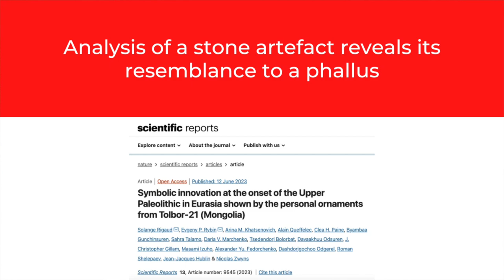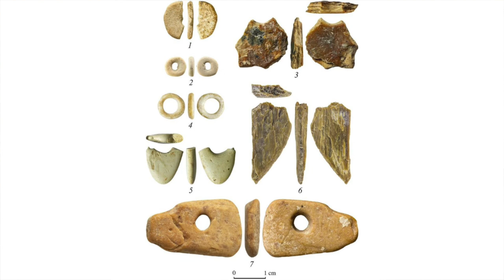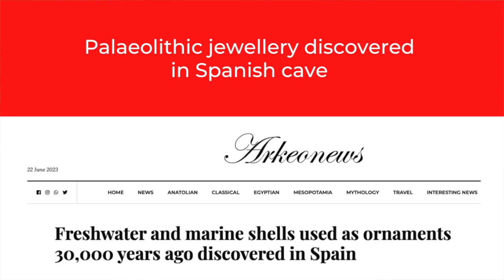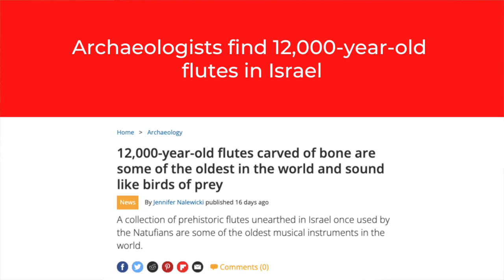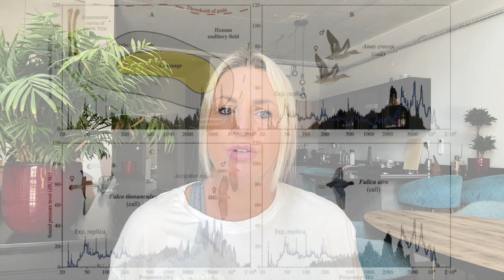Is This The OLDEST 3D PHALLIC Symbol Ever Found?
In this week's discussion of the latest archaeological discoveries, I'm talking about a 42,000-year-old depiction of a phallus, the 'Stonehenge of the Netherlands,' rare Palaeolithic jewellery found in a Spanish cave, an ancient Egyptian vase containing remnants of a bizarre concoction and 12,000-year-old flutes made to imitate the sounds made by birds of prey.

00:00 Introduction
01:11 Analysis of a stone artefact reveals its resemblance to a phallus
03:46 Archaeologists reveal 4,000-year-old ceremonial monument in the Netherlands
05:15 Palaeolithic jewellery discovered in Spanish cave
06:58 Ancient Egyptian worshippers of Bes may have used drugs
09:10 Archaeologists find 12,000-year-old flutes in Israel

✨  REFERENCES

AFP. (2023). ‘Dutch unveil 4,000-year-old 'Stonehenge'-like discovery,’ Phys org, 21 June.

Büyükyıldırım, O. (2023). ‘Freshwater and marine shells used as ornaments 30,000 years ago discovered in Spain,’ Arkeonews, 21 June.

Ouellette, J. (2023). ‘Ancient Egyptian followers of a deity called Bes may have used hallucinogens,’ Ars Technica, 14 June.

Nalewicki, J. (2023). ‘12,000-year-old flutes carved of bone are some of the oldest in the world and sound like birds of prey,’ Livescience, 9 June.

Davin, L., Tejero, JM., Simmons, T. et al. (2023). Bone aerophones from Eynan-Mallaha (Israel) indicate imitation of raptor calls by the last hunter-gatherers in the Levant. Sci Rep 13.

✨  PHOTOGRAPH CREDITS

Photographs and diagrams about the phallic ornament taken from the paper referenced above.
Photographs and diagrams about the flutes taken from the paper referenced above.

Relief of Bes at Dendera, credit: Hajor

Other
Photographs of the Dutch ‘Stonehenge,’ credit: gemeente Tiel
Photographs of the Cueva de Ardales and its finds, credit: University of Cadiz
Ceramic vessel depicting Bes, credit: Tampa Museum of Art